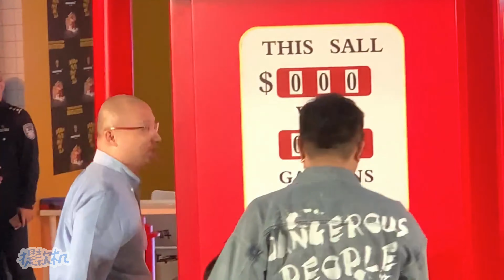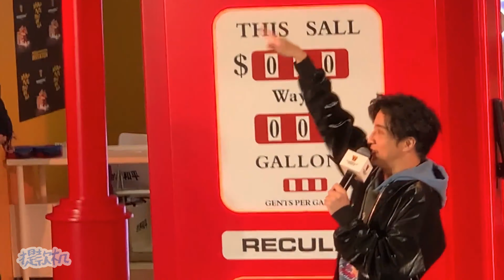薛之谦 191017 潮牌DSP剪彩仪式（1080p 完整版+彩蛋）恭喜薛老板第一家线下潮牌DSP正式开业！🎉祝生意兴隆！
CR微博谦友：KEIGO
不盈利！只为宣传老薛！侵删🙏